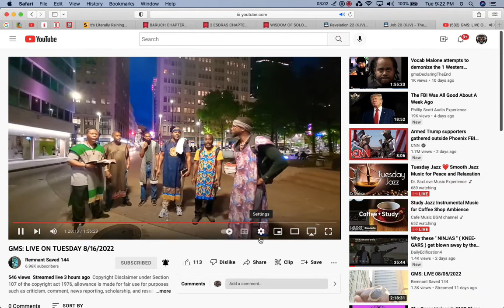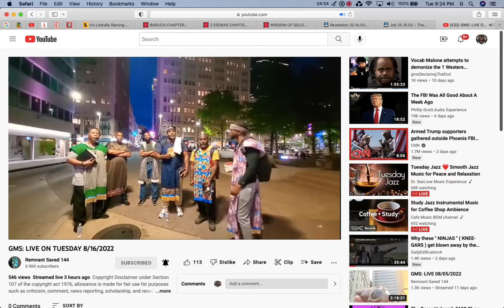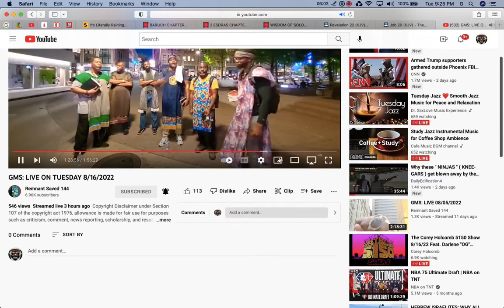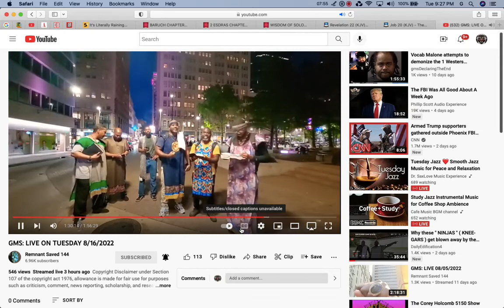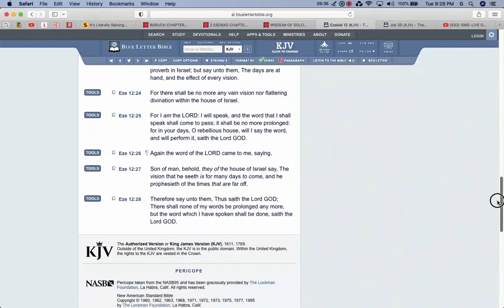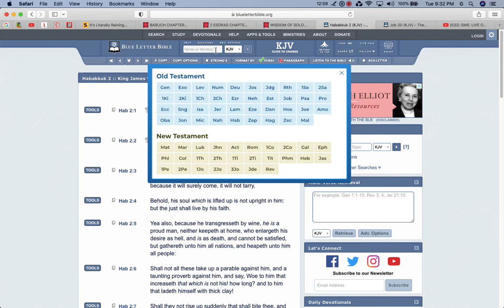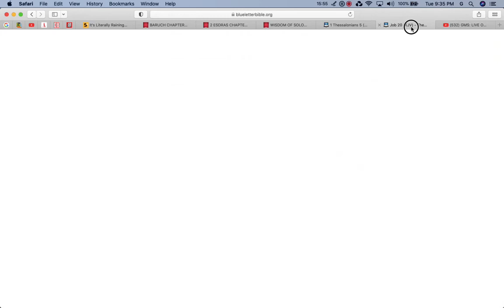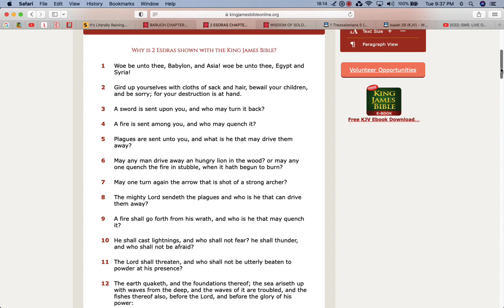You Niggas Are Trying to Build While TMH is Destroying this Place!!!